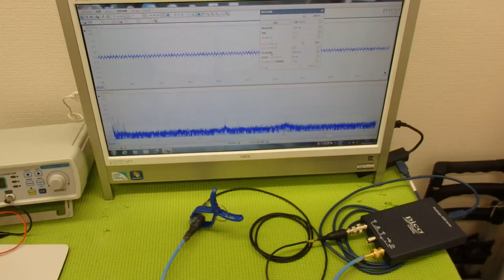超音波システム技術 ultrasonic-labo （超音波プローブの発振制御）